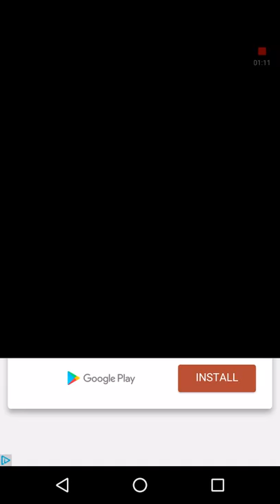Bottle flipped s